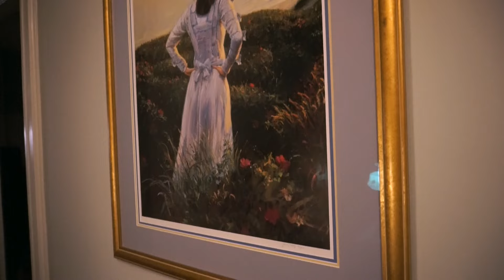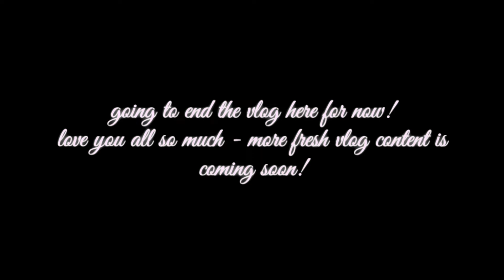girly vlog ♡ catch up, content & princess polly clothing haul!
in this vlog, i'll take you through where i've been, content & a girly clothing haul!

0:00 intro
1:00 grwm
3:28 ootd + cleaning  makeup brushes
4:48 doggies + hot tub + tea room trip
6:13 catch up
8:30 taking photos
9:19 girly clothing haul

FACTS:
Age - 27
Camera - Canon T5i/ Sony A5100